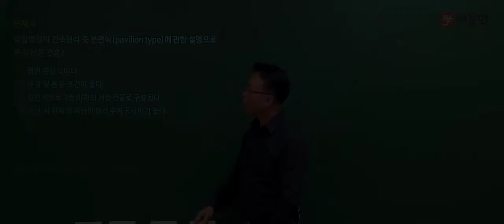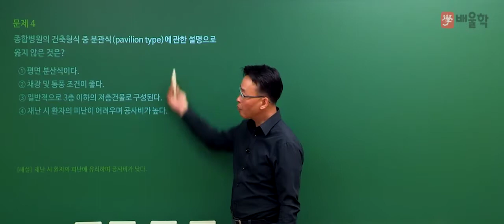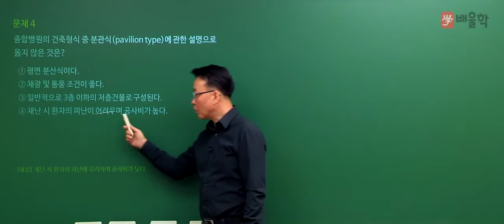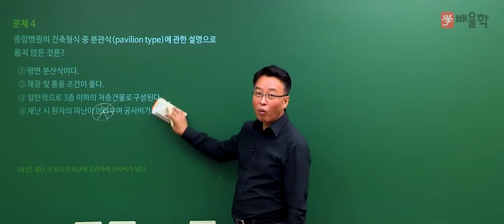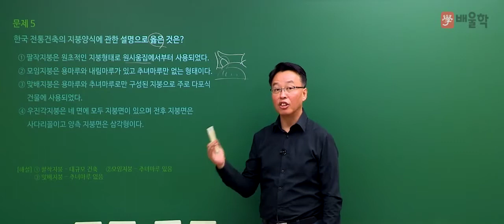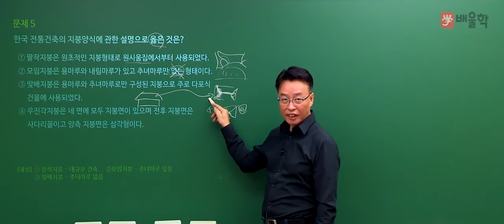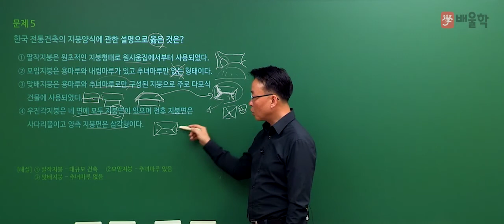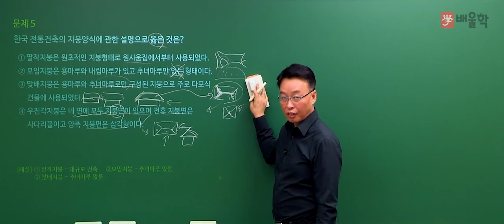[건축기사 필기] 2020년 통합 1,2회 필기 기출 풀이 1과목 건축계획2 - 민영기 교수님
26년 강의 경력, 건축기사 신의 한 수 민영기 교수님의
2020년 통합 1,2회 건축기사 필기 1과목. 건축계획 기출문제 해설 강의!